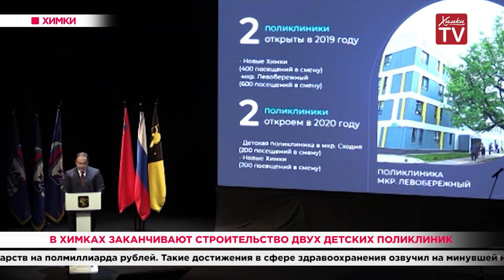В Химках заканчивают строительство двух детских поликлиник. 11.02.20